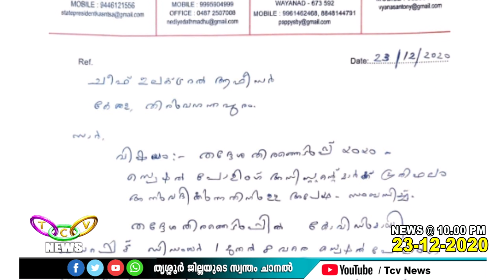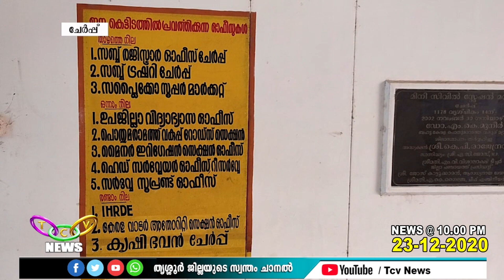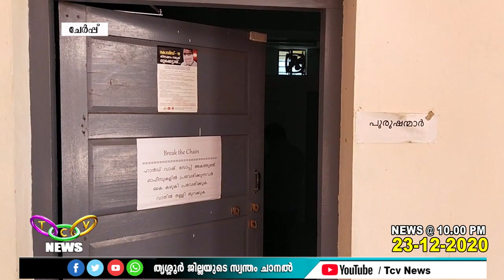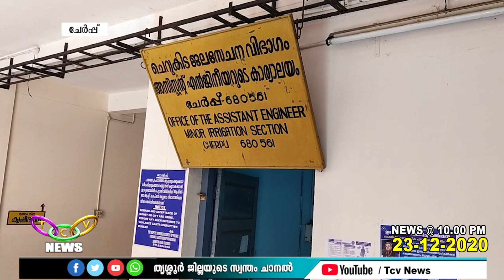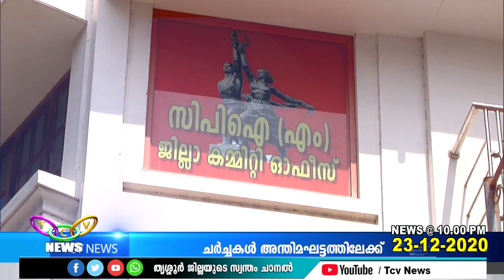TCV NEWS @ 10:00 PM (23-12-2020)